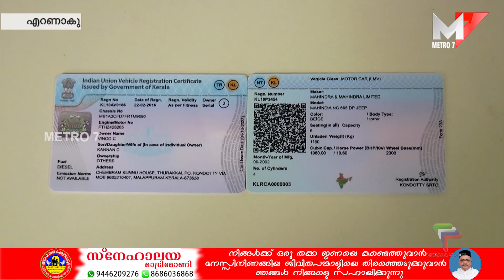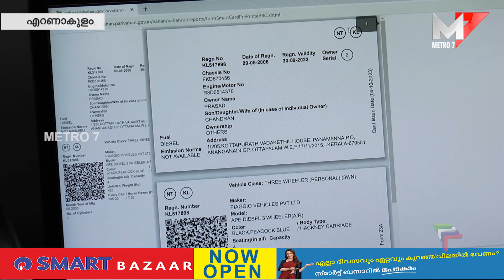RC Book ഇനി സ്മാർട്ട് ആയി